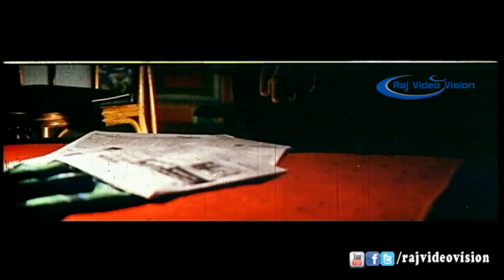Sishya Movie Comedy 1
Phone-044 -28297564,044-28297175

Movie : Sishya
Director: Selva
Cast : Karthik, Rohini, Gowndamani, Asha
Producer: Tharangai V.Sunder
Music Director: Deva
Lyricst: Palanibharathi , Vasan
Release Date : Sunday 27th of April 1997
Country : India
Language : Tamil

 Sishya is a Tamil movie starring Karthik Muthuraman, Roshini, City Babu, Crazy Mohan and is directed by Selva. And Music by Deva.